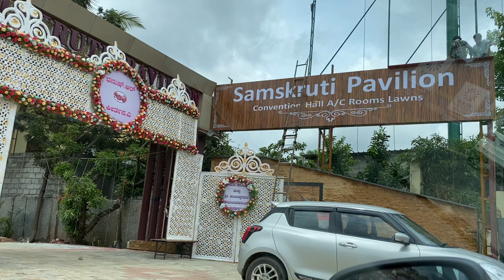Samskruti Pavilion, Convention Center and Events Venue Bangalore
Samskruti Pavilion is a famous wedding venue in Bangalore. Check out the video to see the details.